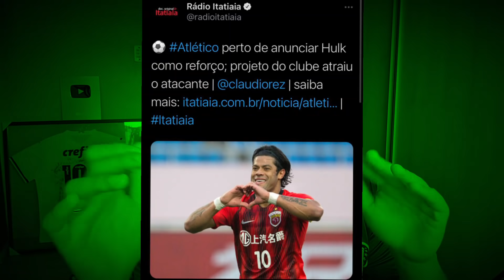⚠️IMPORTANTE: Hulk ASSINA com Galo? | Santos se DECLARA CAMPEÃO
►Filmes, séries, jogos e desenhos

PORCOLANDIA
CUPOM 10%: CARTANAREDE